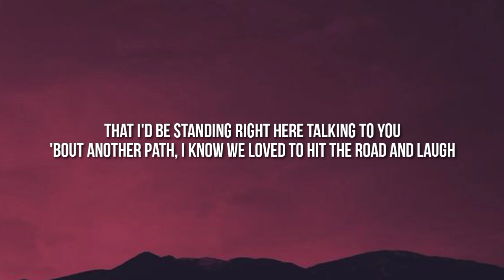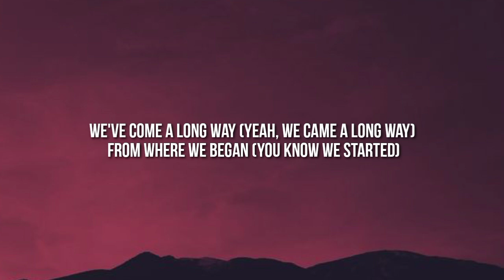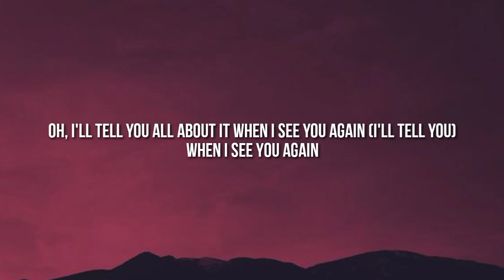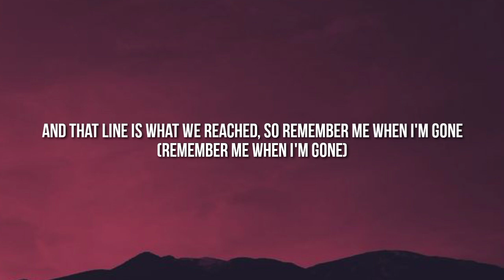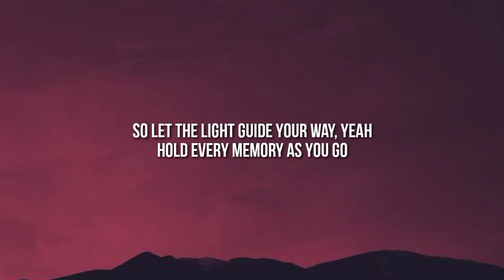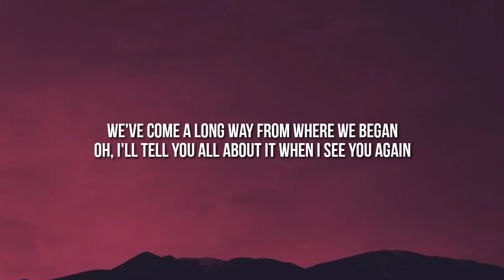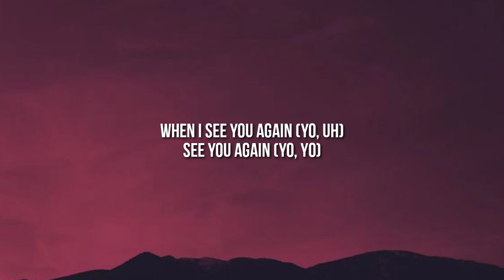Wiz Khalifa - See You Again (Lyrics) ft. Charlie Puth